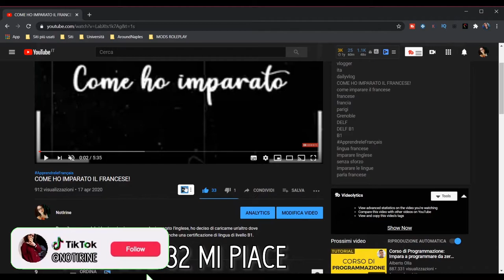UN MINI VLOG IN FRANCESE! O.o [SUB ITA]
Ebbene si, dopo il successo del video "Come ho imparato il Francese" ho deciso di tentare di fare un vlog in Francese, però capite che non essendo la mia lingua madre è molto difficile e la difficoltà parlando con una videocamera è doppia. Spero apprezziate comunque il mio tentativo e magari se vi dovesse piacere, ne potrebbero arrivare altri in futuro! :D

⇢Attrezzatura video:
⋆Camera: Huawei P20 Lite
⋆Editing: Adobe Premiere Pro
⋆Miniature: Photoshop CC

Se vuoi condividi questo video con i tuoi amici